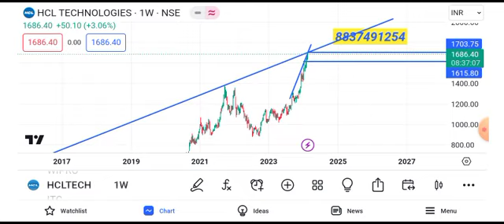hcl tech share news || hcl tech share latest news || hcl tech share target tomorrow